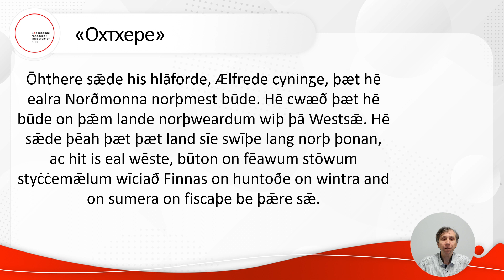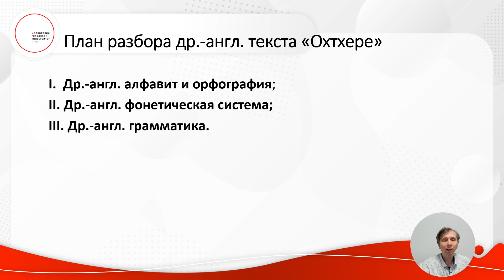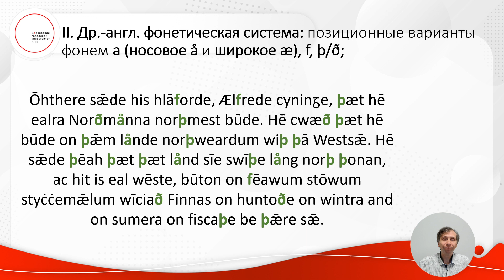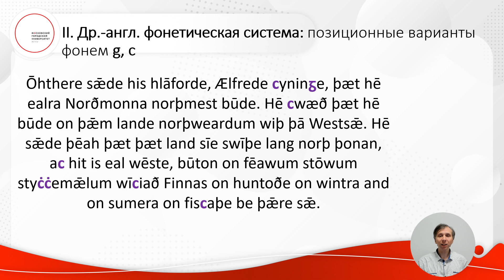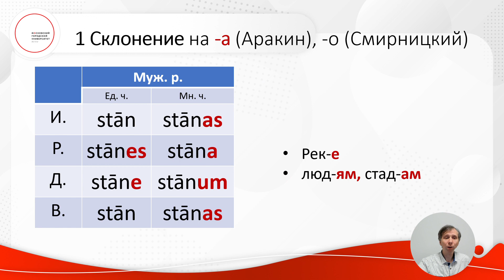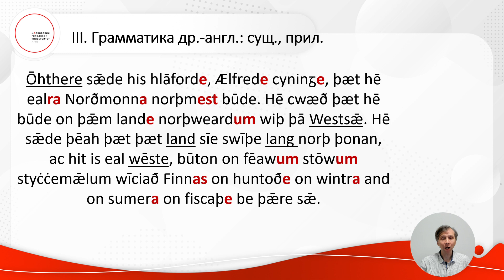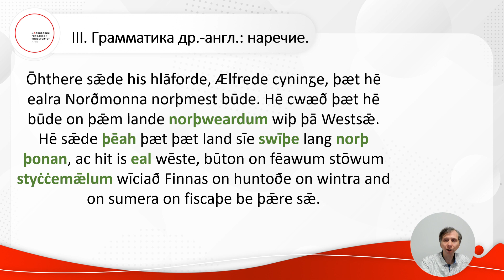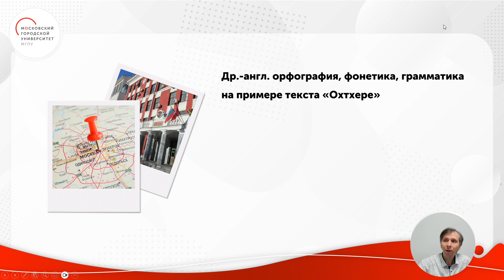Чтение и разбор текстов по истории английского языка часть 2 "Охтхере/Ohthere"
Чтение  и разбор текстов часть 2: Древнеанглийский период, "Охтхере/Ohthere"